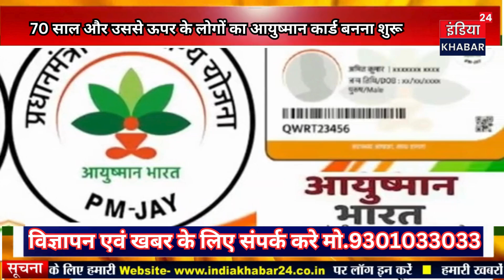70 साल और उससे ऊपर के लोगों का आयुष्मान कार्ड बनना शुरू जाने कैसे बनेगा Card